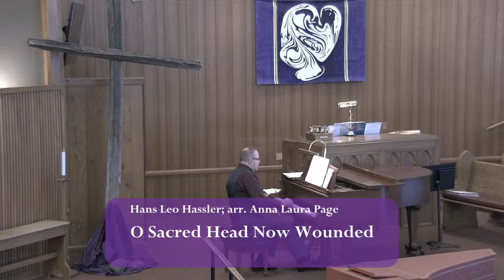Lenten Meditations in Music: Mark Angle-Hobson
Lenten Meditations in Music: a time for prayerful contemplation featuring Mark Angle-Hobson, Organ and Piano

Join us online or in person at approximately 12:15 in the First Presbyterian Church Sanctuary 823 SE Lane Avenue, Roseburg OR 97470